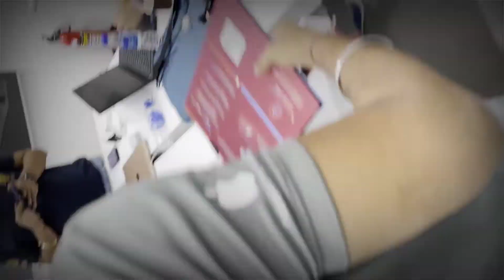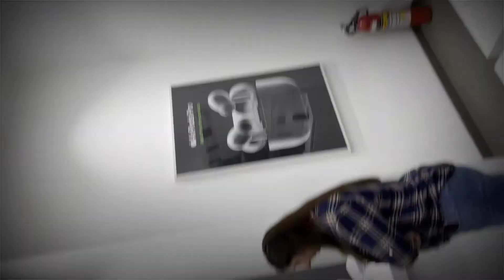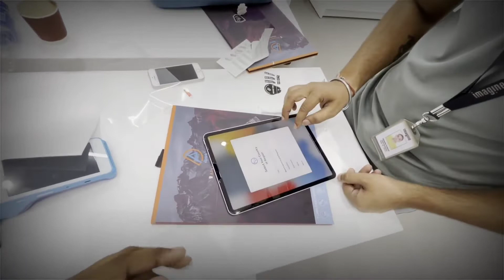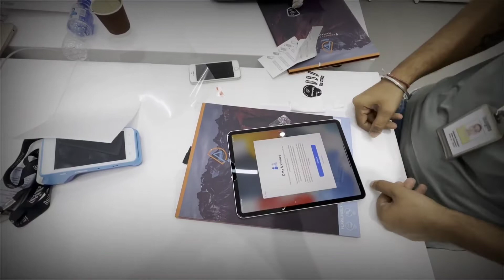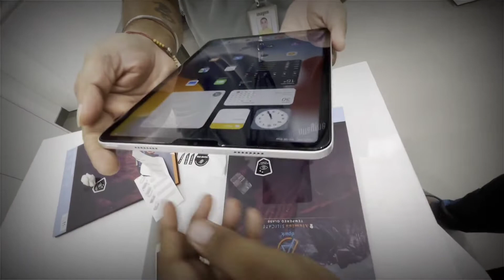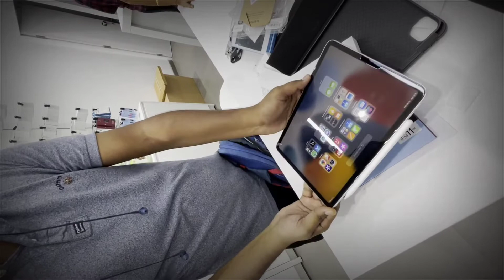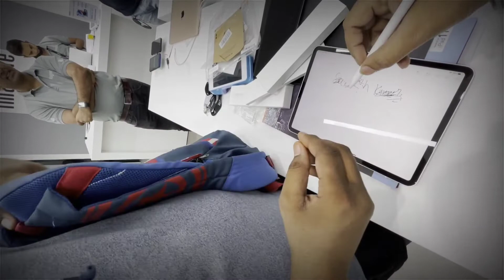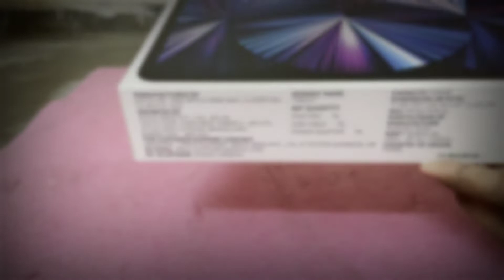IPad Pro 11 inch (2021) Unboxing l IPad Pro Back To School Offer| Unidays| Tour of Apple reseller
Finally mera IPad Mil gya thanks to My family Members and my best friend for trusting me for this pleasent Surprise without his support it was next to impossible to purchase IPad Pro . He helped me by Organising Credit Card especially for me and I was able to order through his credit Card . So many many thanks for your support my buddy and also a big thanks for giving idea to share mesage and ask everyone to help for I card, He Said Make a Message and Copy Paste to everyone, someone will definitely help
indeed this plan worked  so  I wanted to thank another friend who helped me to arrange the Id Card for Verification in Unidays Website and that Id Card helped me to Get the offer in Air Pods pro and also in Apple Care+ Warranty of 02 Years

IPad
Ipad Pro
Ipad Pro unboxing
I Pad Pro 11 inch
11 Pad Pro M1 Chip
How to use I Pad With Pencil
How to charge Pencil in I Pad
How to apply Back Cover in Ipad Pro
Tour of Apple reseller